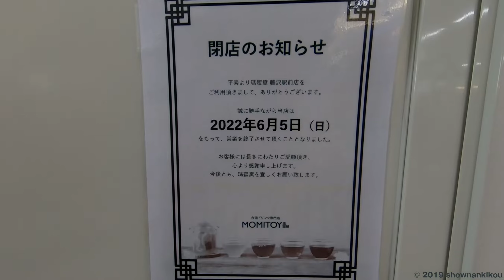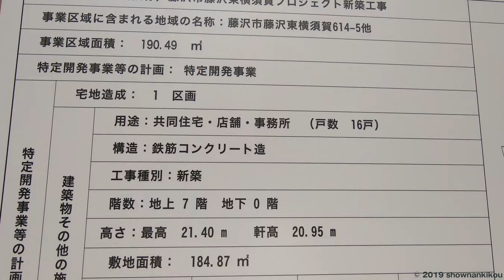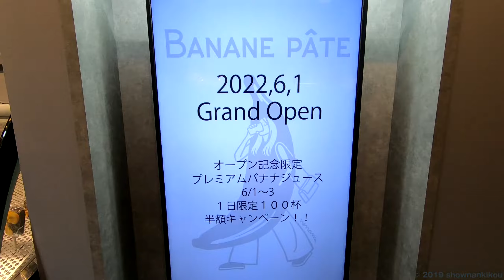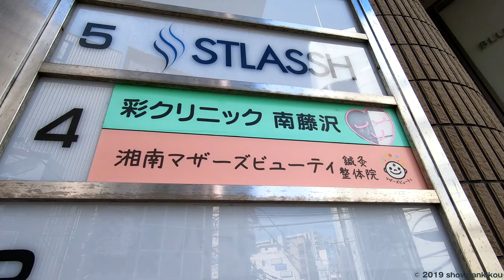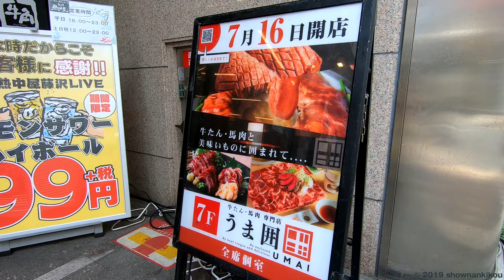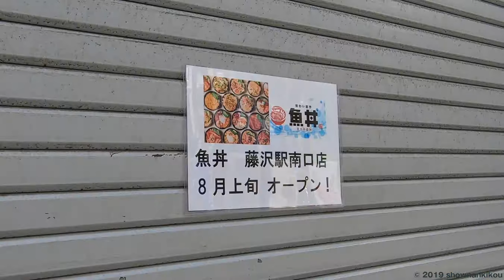藤沢駅近辺の閉店、開店等の街の変化や出来事（2022年6月から7月） 2022年6月、7月撮影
コロナ禍もそろそろ収まるのかなと思っていましたが、7月に入ってから第7波が来てしまい感染（陽性）者数が急に増え始めてしまいました。ただし重症者数の割合はこれまでのピーク時に比べ割合が減っているのでワクチン接種の効果が出ているのかもしれません。まだまだ感染予防対策が必要な日が当分続きそうです。
　6月から7月の藤沢駅近辺は前回の4月から5月以上に増して新しく開店したお店がいくつもありました。空き店舗になっても数ヶ月で新しいお店や施設が開業する様を見ていると、街の活気を感じます。
　（顔が確認できるほど映ってしまっている部分等を加工修正しています。決してわいせつな訳ではありません）

0:00 まずは閉店から。JR藤沢駅改札すぐ近くにあった
0:12 タピオカドリンク等販売店の瑪蜜黛（モミトイ）が6月5日に閉店。
0:17 続いては街の変化。藤沢駅北口の
0:24 こちらの地下通路出入り口。
0:28 中の両脇の壁に大きな絵の宣伝広告が貼られていました。
0:44 この広告は試験的な物という旨が書かれた貼紙がありました。
0:49 駅北口にあるサミットストアの裏手の
0:56 町内会館近くの空き地に
1:01 7階建てのマンション建設の予告板がありました。隙あらばマンション。
1:06 駅南口、鵠沼橘にある伊沢スポーツさんの
1:13 一軒おいて隣にあった、レストランのデニームタルタルの建物が
　　 解体されていました。デニームタルタルの閉店した日時は
　　 情報が全く見つかりませんでした。1970年開店の老舗だったそうです。
1:18 駅南口のオーパの裏にある
1:25 こちらの茶色の建物の
1:32 1階にある洋食のマタリがリニューアルのため一時閉店中。
　　 9月に装いを新たにして開店予定だそうです。
1:37 南藤沢交差点近くにあった、古くは家具店のファンタスマルト、
　　 最近はカラオケユースタイルが入っていた建物は解体され、
1:45 跡地は時間貸し駐車場になりました。
1:51 鵠沼石上の奥田センター飲食街の
1:57 隣の建物が解体されることになりました。入っていた
　 　駿台予備校は今年3月末に閉校していたそうです。
2:02 南藤沢にある結婚式場の湘南セント・ラファエロチャペルの
2:09 斜向い辺りにある薄茶色の建物に入っていた
2:14 住宅建設会社の日本住研が破産した旨の報道が
　　 6月頭にありました。道路から見ると建物入口に貼紙がありました。
　　 （貼紙の内容は道路からでは読めませんでした）
　　 子会社の日本地販が賃貸物件の管理等もしていたのですが、
　　 それら物件に住まれている方々は何かあったら大丈夫なんでしょうか？
2:19 ここからは景気良く開店。鵠沼橘の順天医院がある建物の
2:26 以前はインド料理のスパイスマニアが入っていた場所に、
2:30 野菜日和 じげもんちゃんぽん藤沢店が5月27日に開店。
2:35 江ノ電藤沢駅改札のすぐ近く
2:42 以前はカフェのドナテロウズが入っていた場所に
2:47 バナナドリンクやパイ等を提供するカフェのバナーヌパートが
2:52 6月1日に開店。
2:56 南藤沢のオーケーから東へ100m程の場所。
　　 以前は整体院プロスタイルが入っていた店舗に、
3:04 藤沢南口あおば整骨院はりきゅう院が6月1日に開院。
3:09 朝日町の風間医院の少し東側にある
3:16 調剤薬局の隣に
3:20 珈琲豆吉さんが藤沢駅北口、駅から西へ400m程の場所から
　　 移転してきて6月1日に開店。
3:25 オーパ裏手の以前は鮨 金井が入っていた場所に
3:37 立ち呑み酒場 もっとが6月2日に開店。
3:42 駅北口、銀座通り沿いダイエー向いの
3:49 ブックオフと赤羽模型玩具店の間の道の少し先に
3:55 サラダボウル等が楽しめる飲食店のサラダ企画が6月9日に開店。
　　 同じ建物内にハンドメイドの雑貨が並ぶ
　　 Kuru96（くるくる） Handmade shopが2022年6月19日に開店。
4:00 南藤沢のドン・キホーテの斜向い近くにある
4:06 こちらの茶色の建物の4階に
4:12 湘南マザーズビューティー 鍼灸整体院が6月15日に開院。
4:17 鵠沼石上の以前はメロンパンのお店が入っていた場所に
4:24 岩手の野菜を使った和風料理店の藤が家が6月15日に開店。
4:30 JR藤沢駅改札近くの
4:36 この前までタピオカドリンクのモミトイがあった場所に
4:42 ベーグル専門店のベーグルアンドベーグルが6月30日に開店。
　　 ベーグルを使った惣菜パンや菓子パンが並んでいました。
　　 運営会社は以前あったモミトイと同じです。
4:47 南藤沢の駅前ロータリー西側
4:55 こちらのオレンジ色の出屋根がある店舗に
4:59 テイクアウト専門のコーヒースタンド、
　　 コージーコーヒーコネクションが7月1日に開店。
5:04 鵠沼石上のファミリー通り沿いのタバコ屋の隣の1階に
5:16 焼肉ホルモン 韓杯が7月5日に開店。
5:21 南藤沢のダイヤモンドビル向いにある
5:28 かつやの入っている建物7階に
5:34 牛タン×馬肉専門店 うま囲藤沢駅南口店が7月16日に開店。
5:39 奥田センター飲食街の斜向いの
5:51 以前は1階に美容室が入っていた建物に
5:56 肉汁餃子のダンダダン 藤沢店が8月5日に開店予定。
6:01 最後は南藤沢の先程紹介したコーヒースタンドの向い辺りに
6:13 魚介類を使った丼物の持ち帰り専門店、魚丼藤沢駅南口店が
　　 8月上旬に開店予定。と貼紙にはあるのですが
　　 魚丼のホームページを見ると9月開店予定となっていました。
6:18 シャッターが開くと店頭はこんな感じです。
　　 6月7月は開店したお店がたくさんありました。
　　 第7波が来てしまい感染予防対策が必要な日がまだまだ続きますが、
　　 営業時間の制限や不要不急の外出の自粛要請等は出されない模様です。
　　 お店が順調に続くためには利用者の適切な行動も求められます。
　動画を撮影した時の雰囲気や音声をできるだけ残しておきたいので、字幕や追加音声等の加工をせずに概要欄と下部コメント欄で動画の解説をしています。